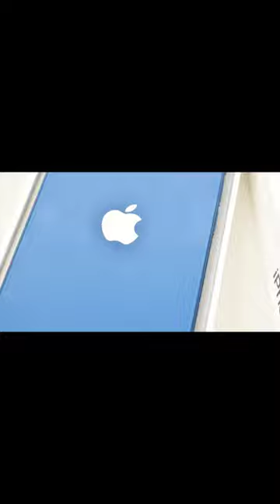Top 5 Apple Products of 2024: The Future is Here!